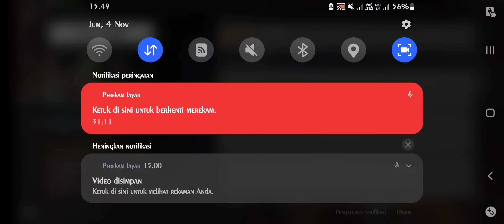World War Heroes Game - Best Capture The Flag Gameplay Android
Game perang dunia,
Game,
Games,
Fps game mobile,
Game perang-perangan,
Game tembak-tembakan,
World war heroes gameplay,
World war heroes game,
World war heroes new pistol,
World war heroes new season,
World war heroes,
Perang nazi,
Game perang kualitas hd,
Game perang terbaik 2023,
World war heroes cz pistol,
World war heroes udm 42,
Action games android,
Android games,